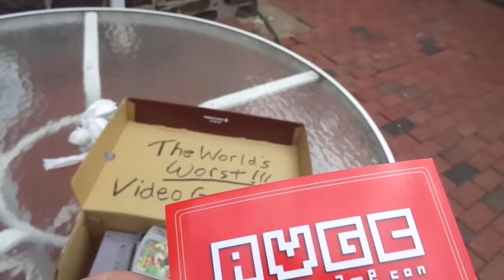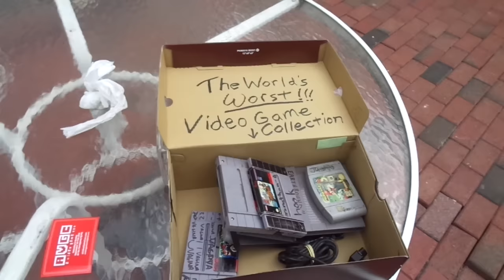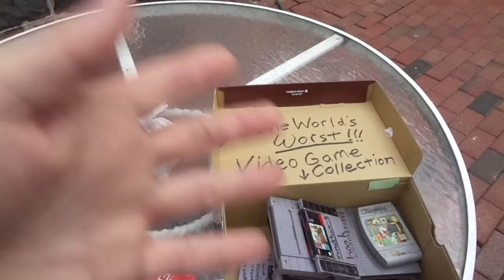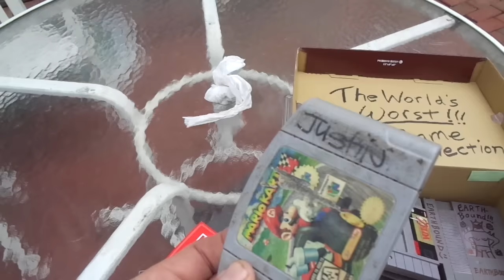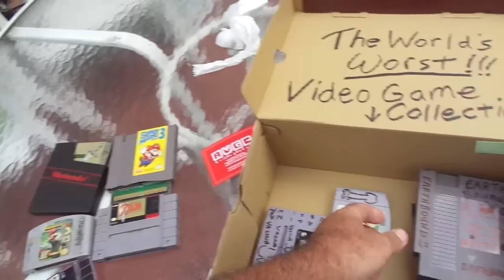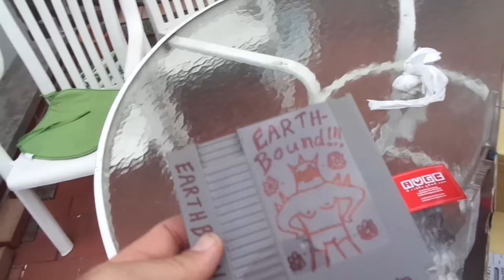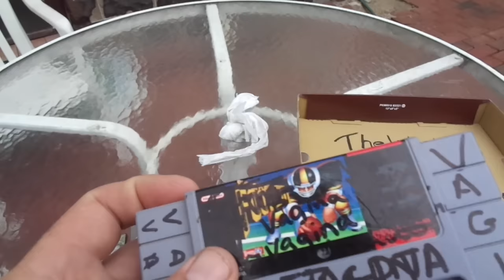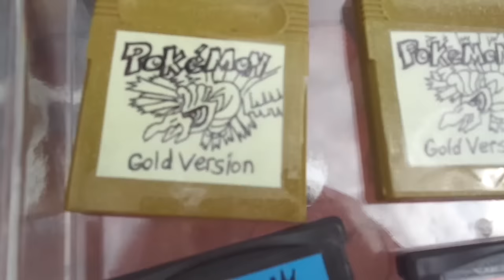The World's Worst Video Game Collection will be at A Video Game Con. :-) AVGC 2016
Here it is. The World's Worst Video Game Collection and it will be at A Video Game Con. :-)

Here it is. The World's Worst Video Game Collection. Not the biggest. Not the largest. Not the best. In fact, it's the exact opposite. That's right, this is my personal collection of the crappiest games I've found over the many years of my buying, collecting and trading. Come to the Con if you want to see them in the flesh and maybe I'll even let you touch them a little too. ;-)
Also, I'm thinking of changing the name of this video to " The World's Best " Worst " Video Game Collection.